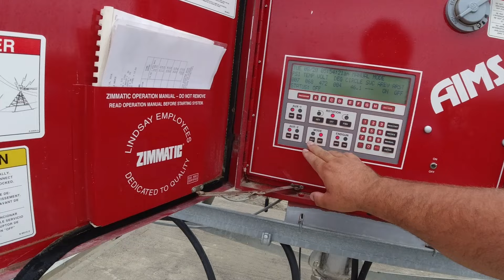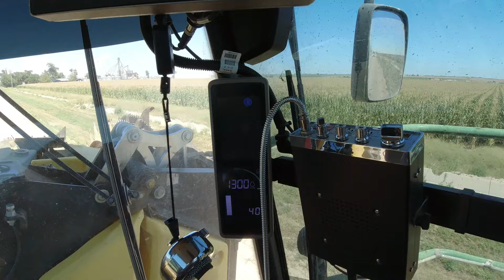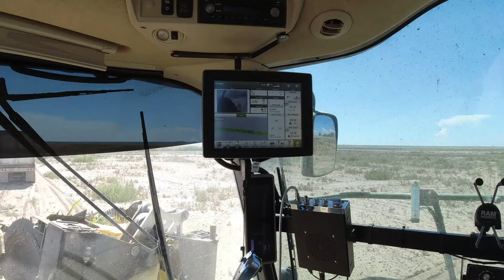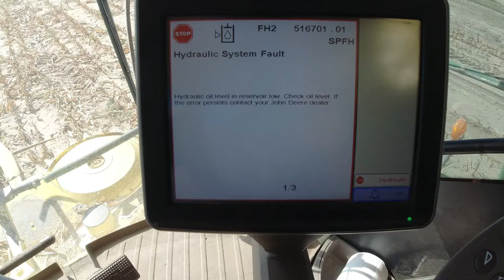One day in and we're already down to one chopper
Testing corn silage